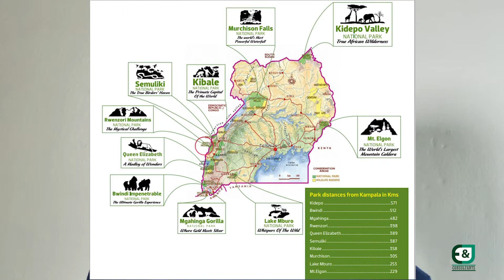Tourism Product Knowledge Destination UGANDA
Learn about Uganda’s 10 National Parks, the attractions within, the accessibility of the parks, popular tourist experience/activities and the tourist lodging facilities.
Know how to begin to plan and sale a Uganda Tour. Get right tourism product knowledge about Uganda’s National Parks that are believed to be the greatest tourist’s attractions. Majority tourist end up in the parks to enjoy various safari activities and experiences

Get more information about Uganda's National Parks in details by visiting each link for each park indicated below and gain for resourceful information that will help you understand more about Uganda as a perfect tourism destination
 All Uganda national parks are accessible by road and charter & scheduled flight transfers.